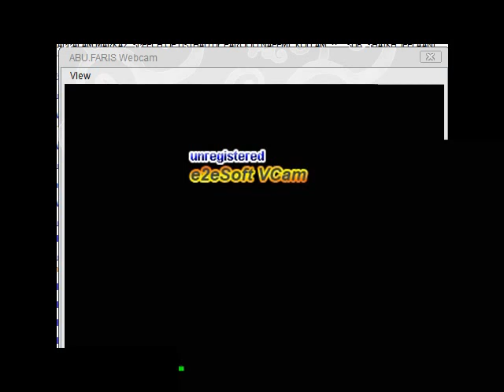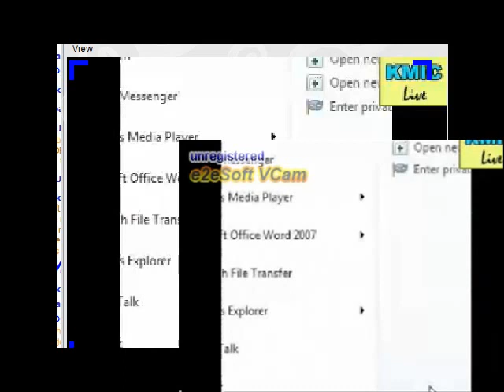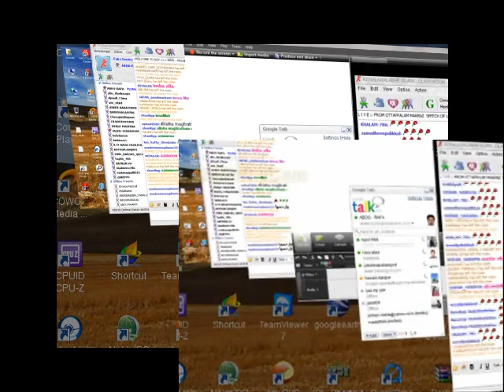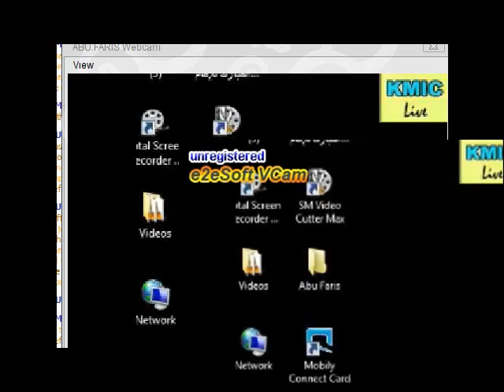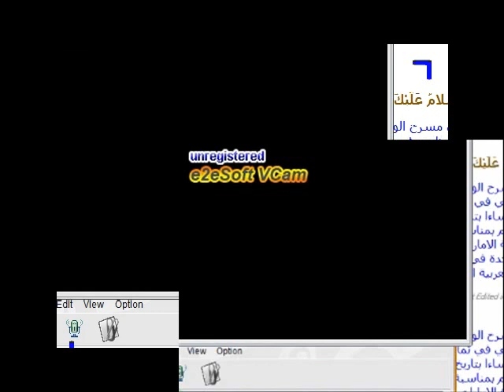DR. FAROOQ NAHIMI KOLLAM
dr. farooq nahimi kollam 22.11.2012